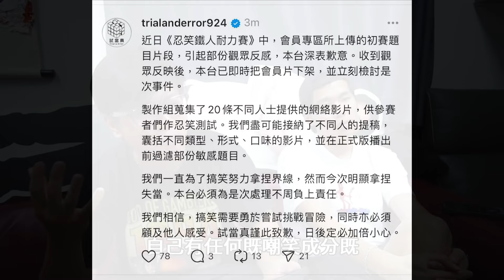試當真 取笑 ANSONLO 舞姿🔥🔥惹爆 神徒 退訂潮🔥🔥游學修 蘇致豪刪片道歉🔥🔥教主回應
# ypnews

由游學修、蘇致豪（豪哥）、許賢創辦的YouTube頻道「試當真」，近日得罪盧瀚霆（Anson Lo）粉絲「神徒」，捲入公關災難。日前他們邀請多位藝人挑戰「忍笑鐵人耐力賽」，參加者要睇20條忍笑片，忍唔到笑就扣分，而會員頻道中的其中一條忍笑片是Anson Lo的 《Hey Hey OK!》MV片段，神徒嬲爆鬧試當真心地唔好取笑偶像，難以接受，指游學修舉動與自己過往的言論相違背。

姜濤 為MIRROR首位成員衝出香港拍電影🔥🔥 姜濤 一拐一拐現身機場 孖盧瀚霆飛東京工作🔥🔥姜濤Keung To澳洲應援團